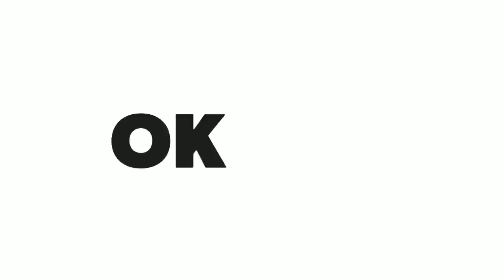DI CARI JANGANG PALLAKI | Songkeng Na Taco episode 31